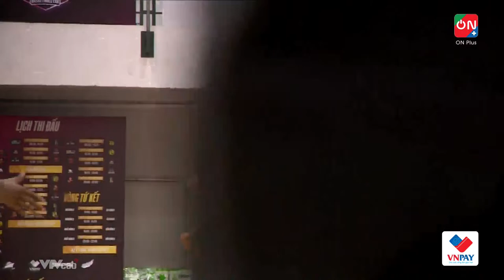🔴Livestream: Kimban Hoops - AIP Dreamers | Saigon ProAm Basketball Cup 2024 (SBC 2024)